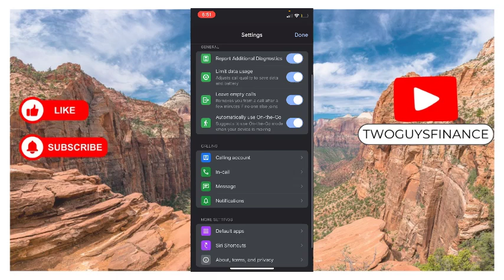How To Disable knock Option on Google Meet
In This Video, you will learn about How To Disable knock Option on Google Meet